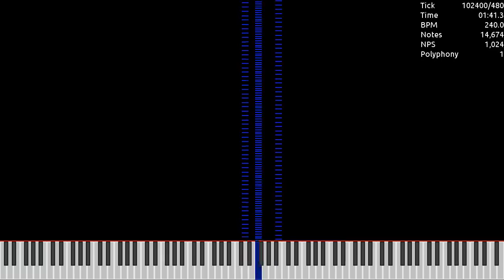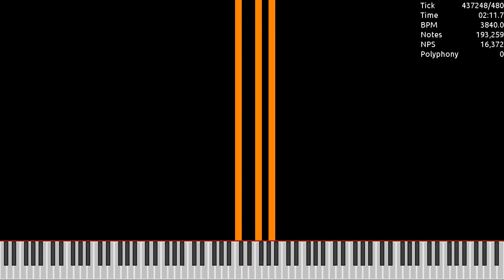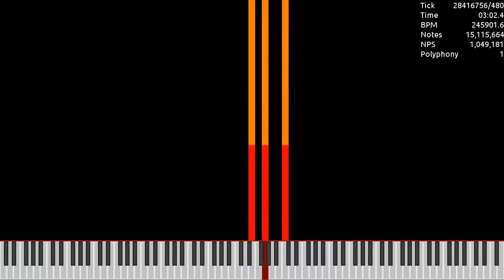[Lag Tester] SOJRTSS but with a note / 16.77 Million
Made by: TTS The Dalmatian Puppy
Used Program: UMP, FFmpeg
Used Soundfont: Khor Keys 4 (No-Pan).sfz
Used Synth: Keppy's MIDI Converter (2,000 Voices)